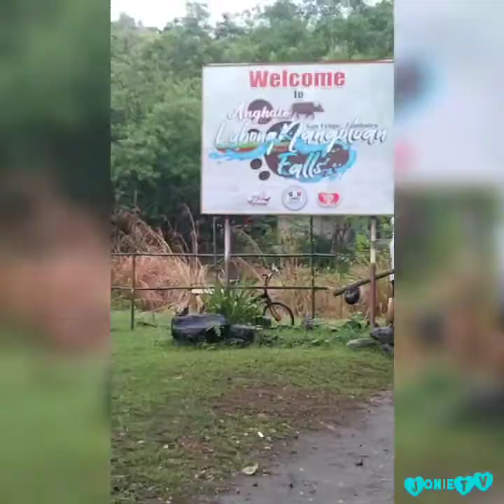📌 NANGOLOAN Falls- San Felipe Zambales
Lubong Nangoloan falls